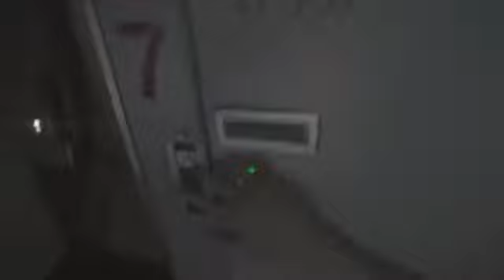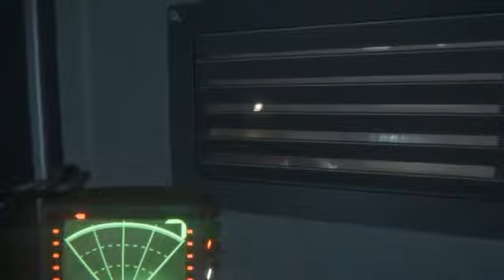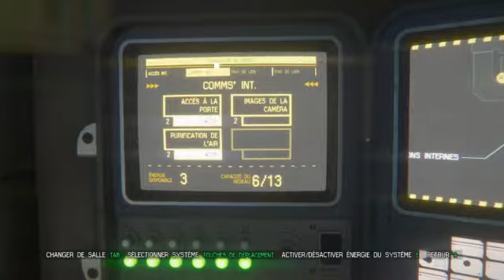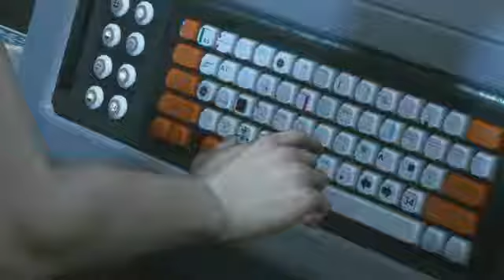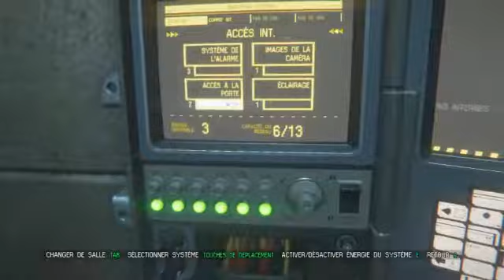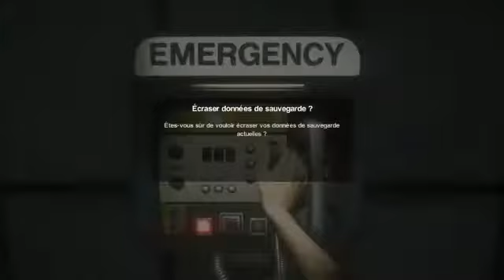Alien Isolation, part 3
Aujourd'hui, des synthétiques, de la bave, et de la course !